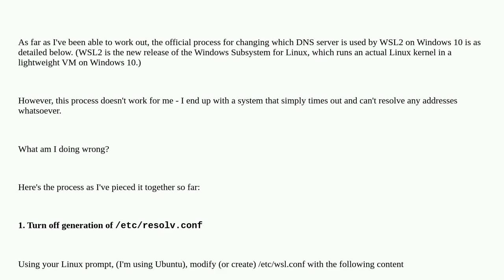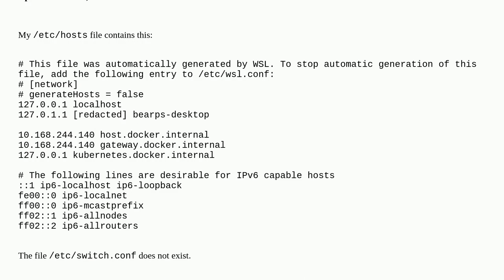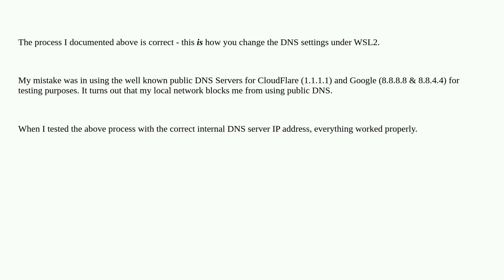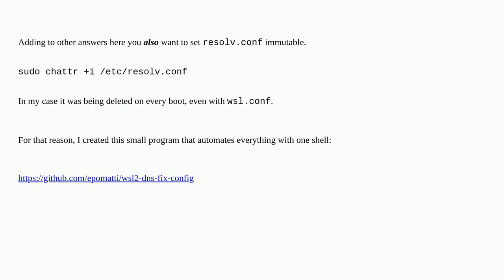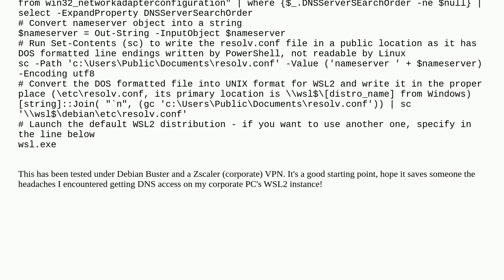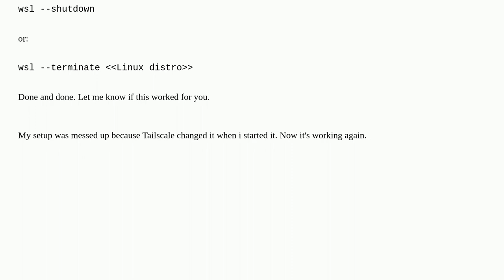How do I change the DNS settings for WSL2?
A special thanks goes out to the awesome community

  ubuntu windows-10 dns windows-subsystem-for-linux